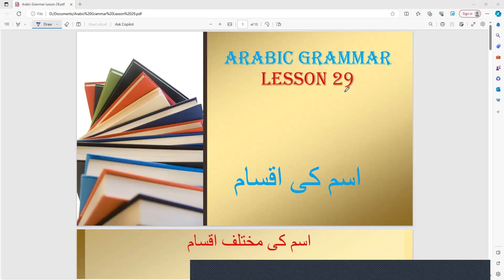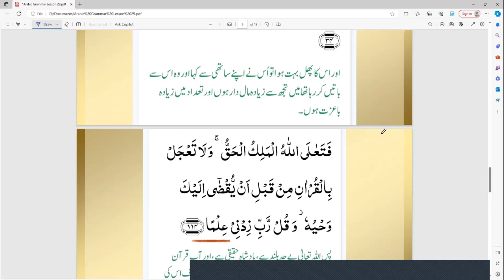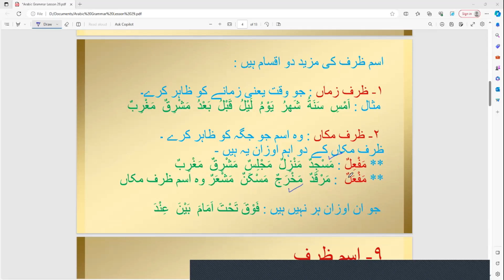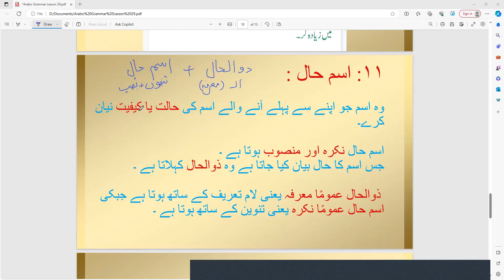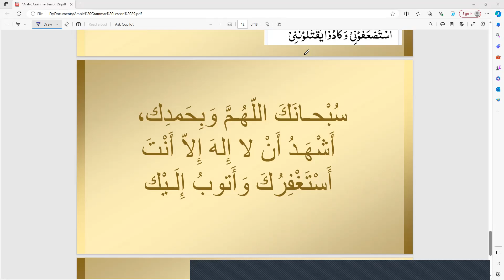29. TD53 Quranic Arabic Grammar Lesson 29 - Part 3 Ism Ki Aqsaam